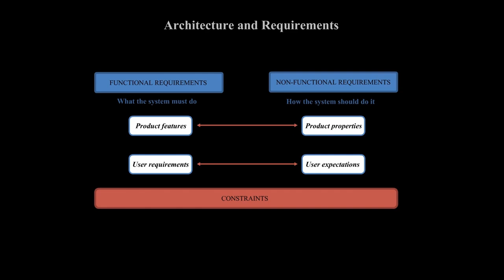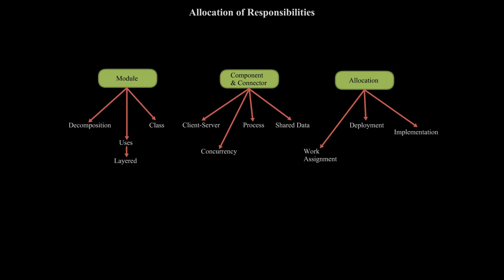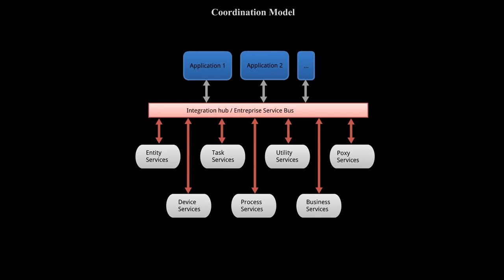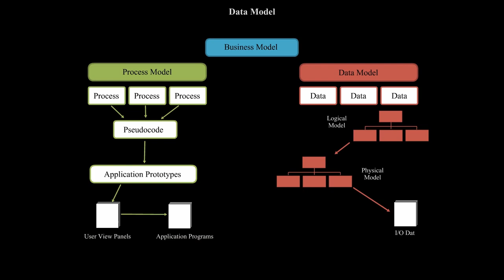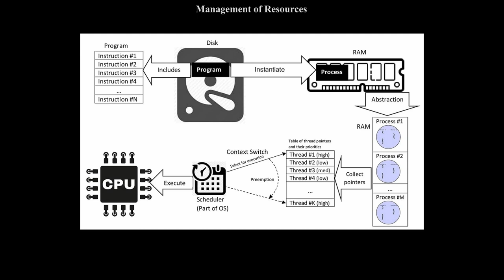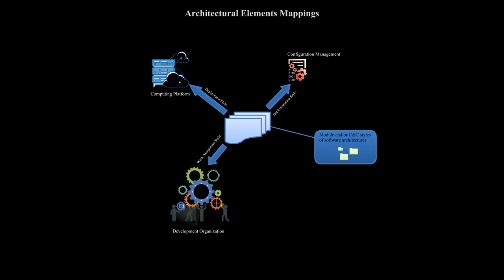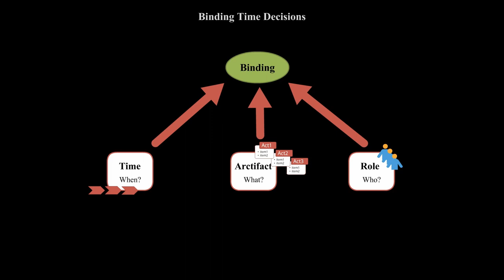Architecture logicielle et exigences de qualité - Part 2 (English CC)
L'architecture est moyen d'adresser un ensemble d'exigences non-fonctionnelles appelées attributs de qualité d'un système logiciel. Comment catégoriser et comment identifier les décisions architecturales reste un défi pour grand nombre d'architecte logiciel.